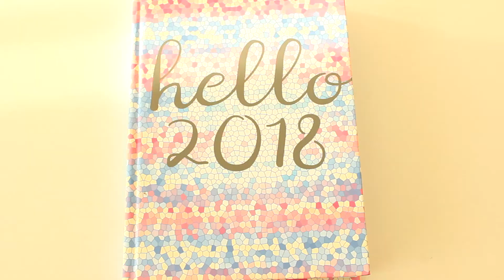Zakupy świąteczne! ❄️ dekoracje i gadżety 🎁